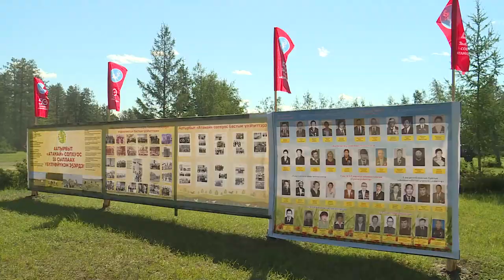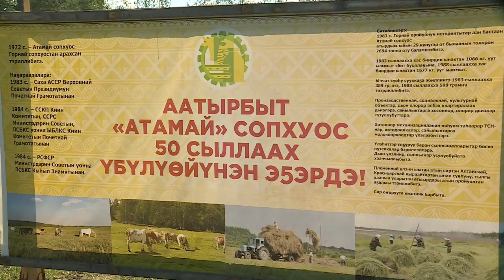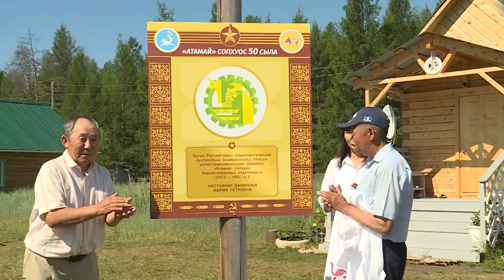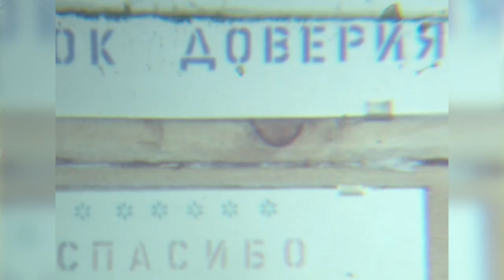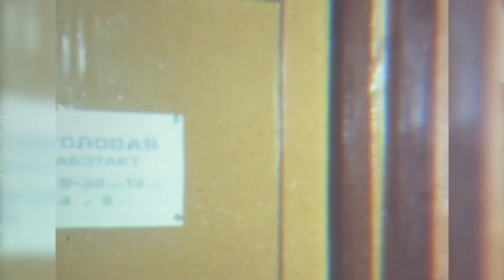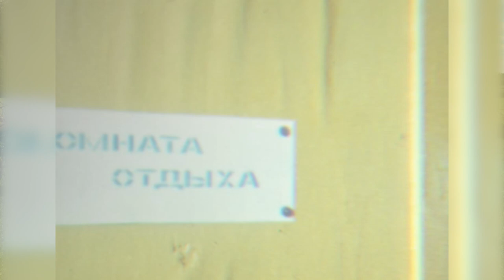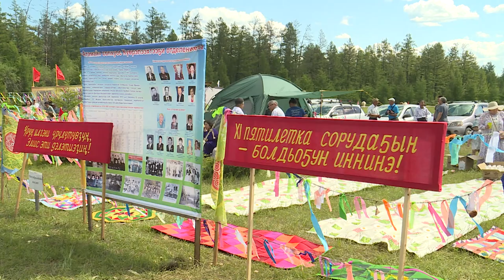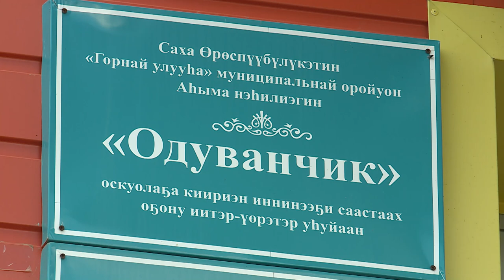«Атамай сопхуос 50 сыла»